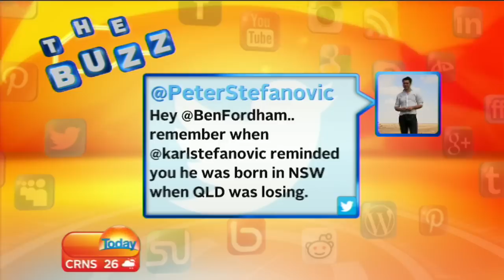Karl's state of origin